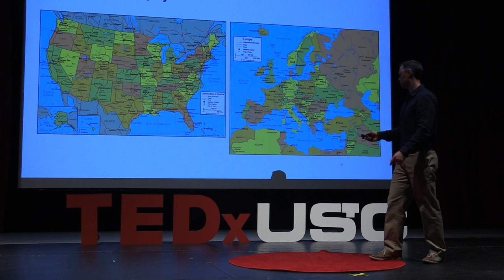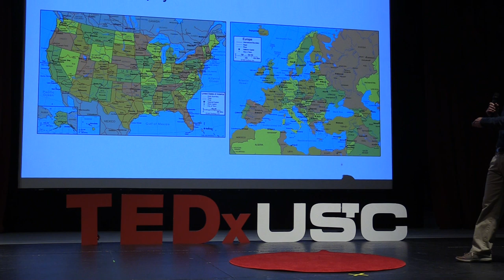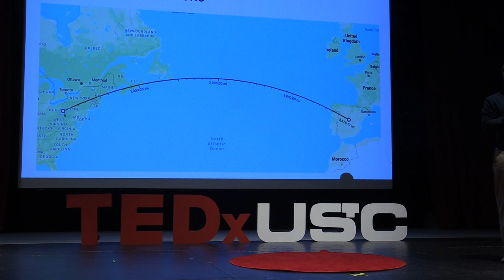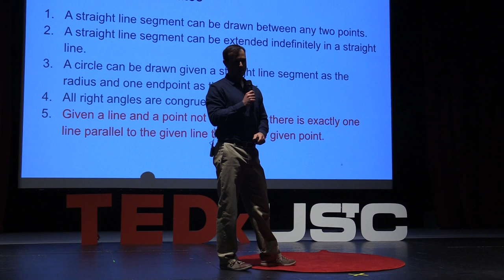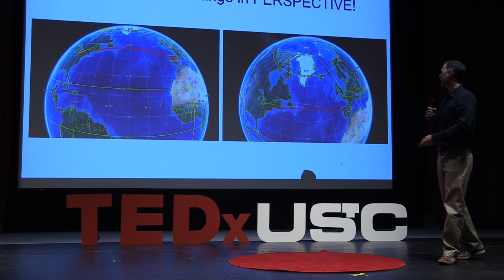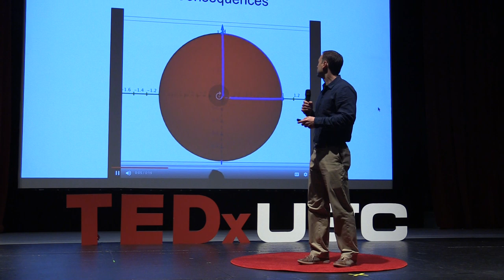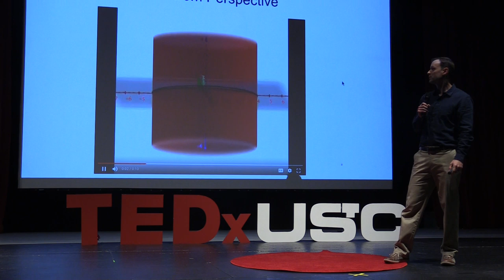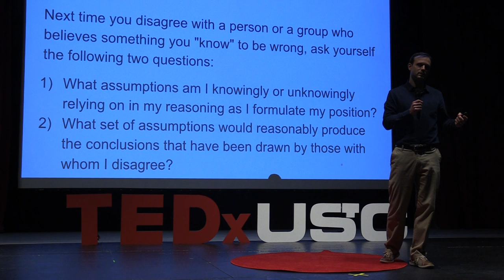The Power of Assumptions | Steve Miller | TEDxYouth@UpperStClair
What do you know? We know that one plus one equals two, and three is a prime number. How do we know that’s true? Because it’s what we assume to be true. Our next speaker, Mr. Steve Miller, is a math and computer science teacher as well as our mathematics curriculum leader. He received his bachelor’s degree in computer science from the University of Virginia and his master’s degree in teaching from the University of Pittsburgh. Today, Mr. Miller will discuss how much of what we think we know, whether in math or life, relies a lot on assumptions. This is “The Power of Assumptions.”  This talk was given at a TEDx event using the TED conference format but independently organized by a local community.